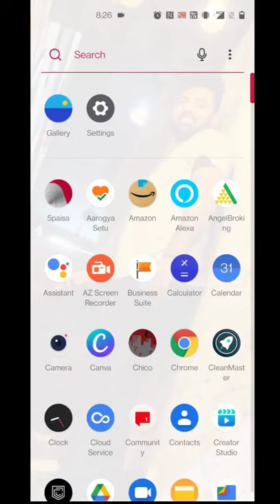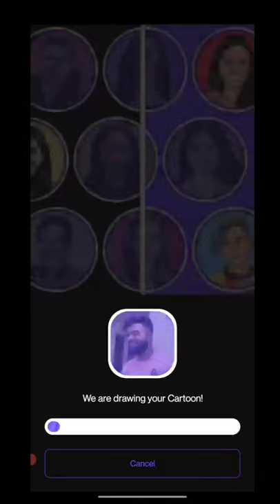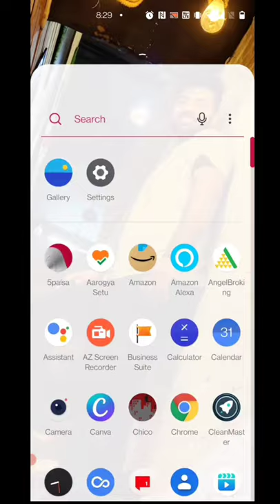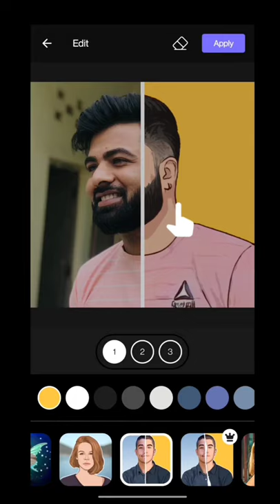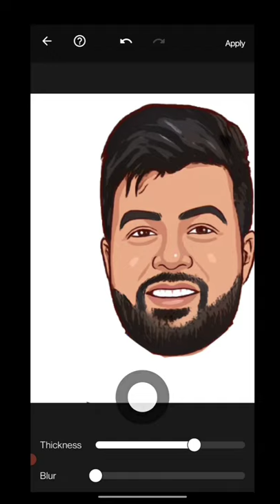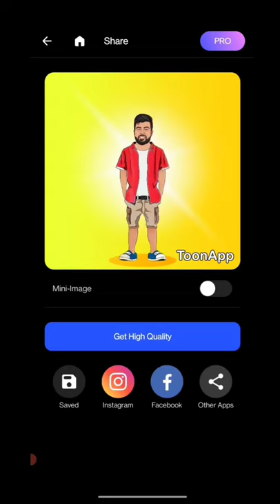Photo Editing Hindi | Cartoon Photo Editing Hindi | Toon App Editing 2021 | Miniature Photo 2021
Instagram Viral Cartoon Photo Editing || Cartoon Photo Editing in Hindi 2021
cartoon wali pic kaise banaye,
cartoon wala photo kaise banaye,
toonapp ai cartoon mod apk,
toonapp ai cartoon photo editor,
toonapp ai cartoon mod apk download link,
toonapp cartoon photo editor,
toonapp ai cartoon mod apk malayalam,
cartoon photo editor app malayalam,
picsart editing aesthetic,
vector photo editing photoshop,
vector art app,
vector art infinite design,
miniature cartoon photo editing,
miniature cartoon photo editing download,
miniature cartoon photo editing app,
miniature cartoon photo editing background,
mini cartoon photo editing,

Queries Cleared in this video :
How to use Toon app,
Toon app full tutorial,
Toon App kaise use kare,
Cartoon photo editing telugu 2021
Cartoon photo editing telugu New
Cartoon photo editing telugu,
toon app in hindi,